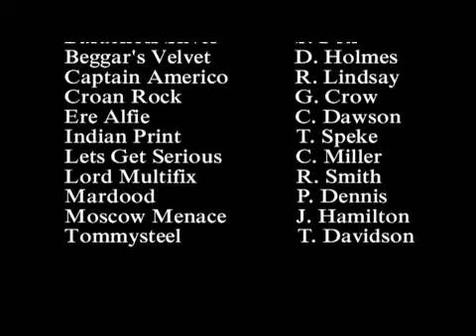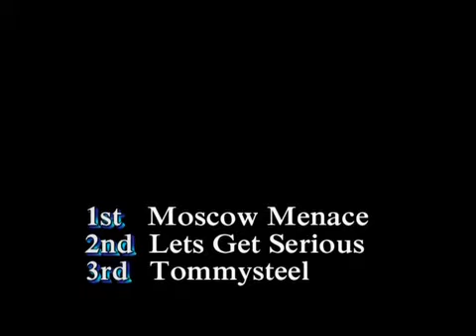2013 RATCHEUGH MENS OPEN